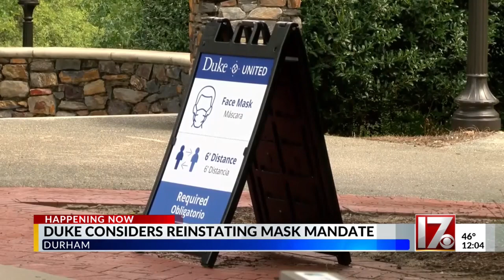Duke considers reinstating mask mandate as COVID cases climb